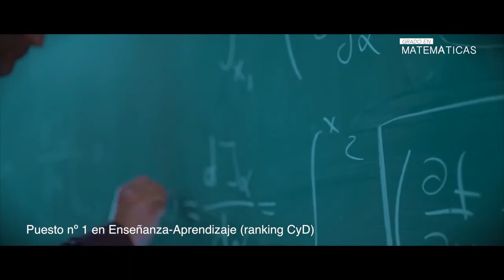Grado en Matemáticas de la Universidad de Almería